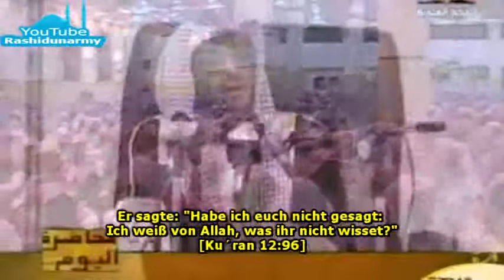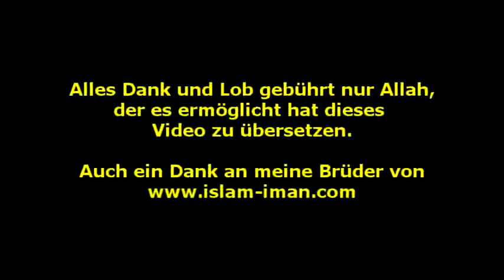Die Prüfung der Seele - Seikh Saleh bin Awad Al Mughamisy